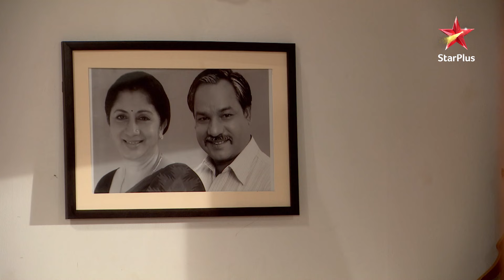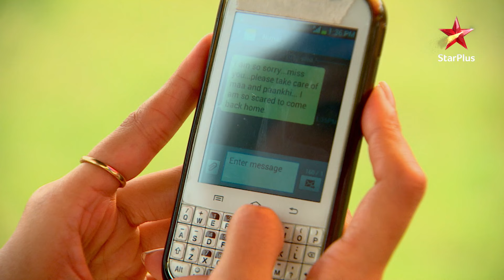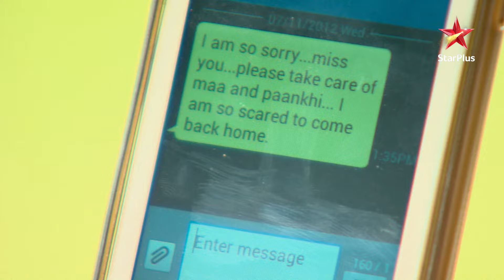Kaali – Ek Punar Avatar | Episode 15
Show Name : Kaali – Ek Punar Avatar
Episode 15